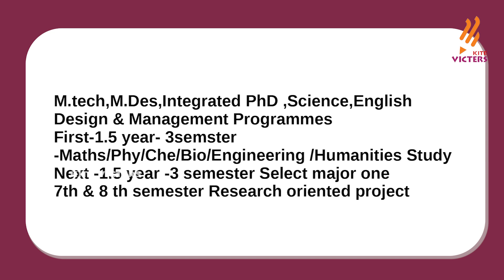What's Ahead | Indian Institute of Science Bangalore | career guidance part 14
രാജ്യത്ത് പ്രഥമസ്ഥാനത്തു നിൽക്കുന്നതും എൻജിനീയറിങ് മെഡിക്കൽ ഫീൽഡ് കൾക്കപ്പുറം, സയൻസ് റിസർച്ച് ഫീൽഡിൽ താല്പര്യമുള്ള വിദ്യാർത്ഥിയെ അവരുടെ സ്വപ്നങ്ങൾ നേടിയെടുക്കാൻ സഹായിക്കുന്ന പ്രീമിയർ സ്ഥാപനം .faculty : BONEY JACOB, St. Mary's HSS Maruthomkara, Kozhikkode